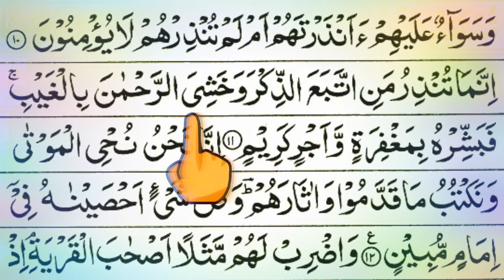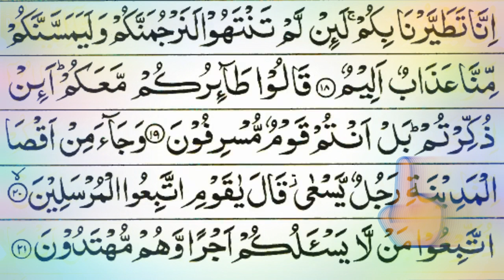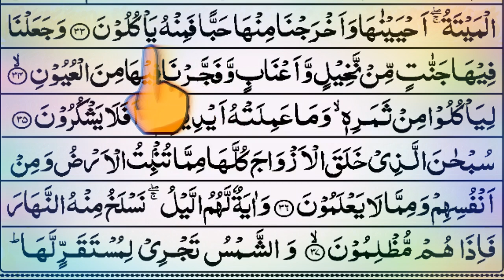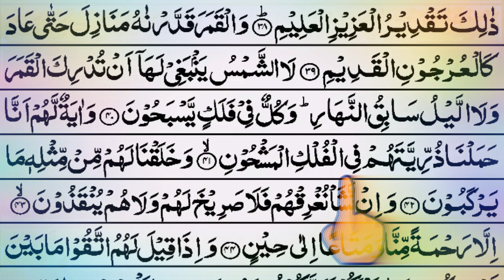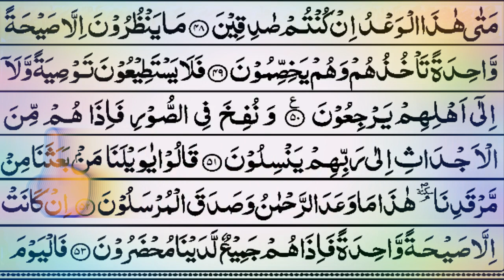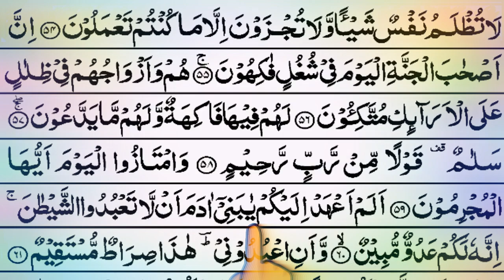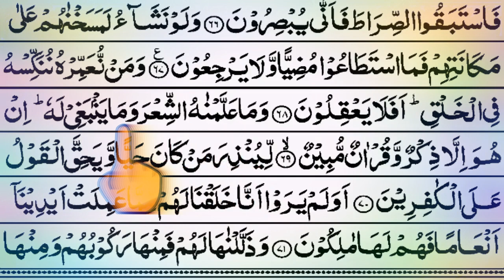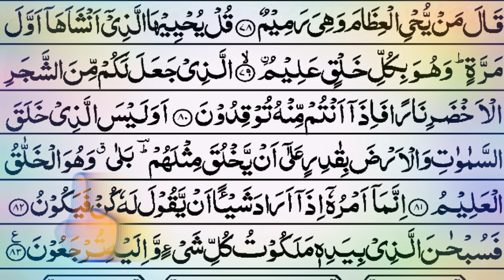ইয়াসিন ওয়াল কুরআনিল হাকিম ,,,, মোদুর কন্টে তেলোয়াত সুনুন 2021/17/1,,,My mix সাইফুল মাহমুদ নিরব